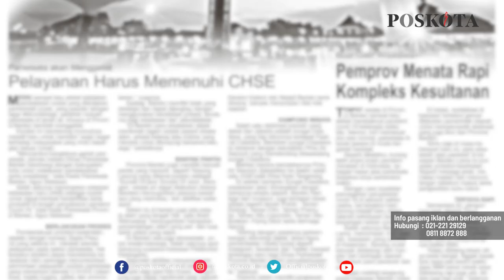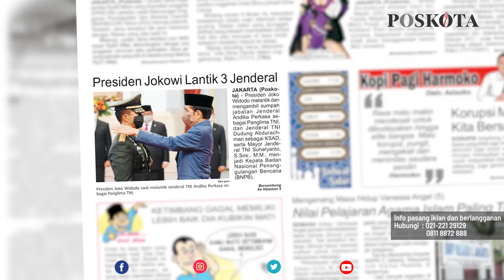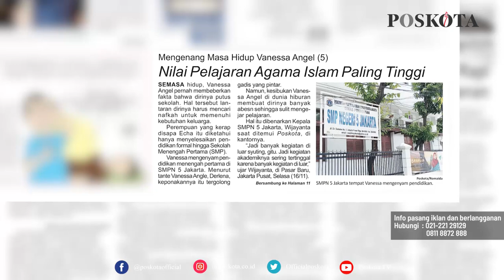HEADLINE HARIAN POSKOTA EDISI KAMIS 18 NOVEMBER 2021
Harian Poskota menyajikan beberapa topik menarik di antaranya  SMAN 96 Jakarta Ambruk Empat Pekerja Tertimbun, Misi Jenderal Andika Setelah Dilantik Jadi Panglima TNI, Serial Mengenang Masa Hidup Vanessa Angel